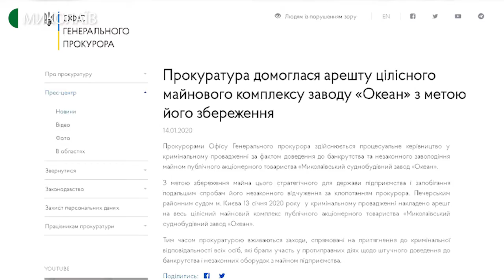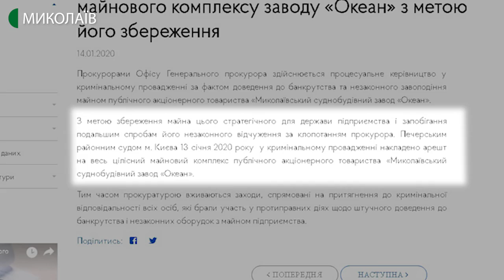У Господарському суді Миколаївської області розглядали справу заводу «Океан»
Відхилити відвід судді, виплатити борги із зарплати 14 жінкам-працівницям заводу «Океан», які змінили прізвище, та перехід до розгляду «по суті» справи про продаж заводу «Океан». Такі рішення, в рамках справи про скасування аукціону, були прийняті 3 та 4 лютого в Господарському суді Миколаївської області.
Авторка - Катерина Лисюк, оператор - Сергій Куропятник.